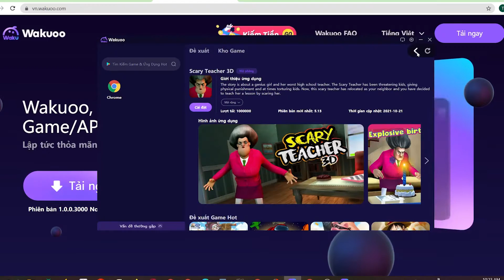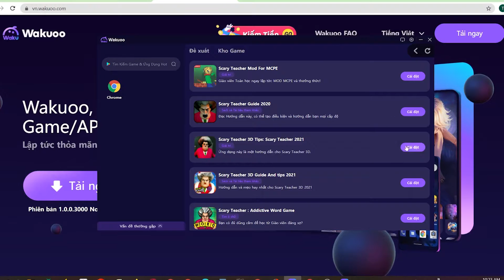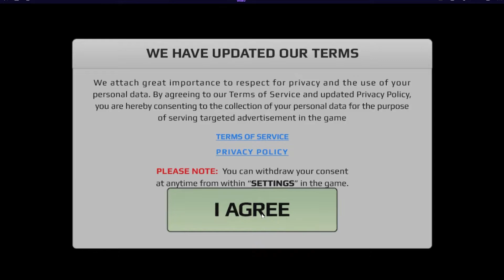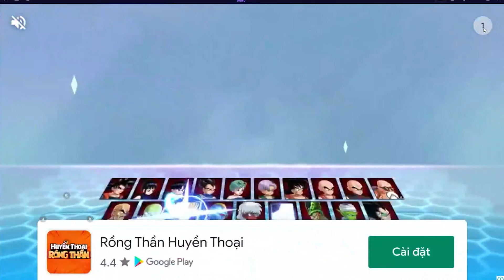Tải Scary teacher PC - Cách chơi ScaryTeacher trên Máy tính/ Laptop yếu mượt 2024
Link tải nè 😘 - 💘 link tải giả lập mới 2022 💘 link tải giả lập mới 2022 Scary teacher cho PC Với phần mềm giả lập, bạn có thể chơi trên laptop/ PC windows dễ dàng

00:10 giới thiệu Scary teacher
00:45 Tải giả lập cho Scary teacher
01:25 cài đặt giả lập
1:45 mở giả lập
1:48 tìm kiếm Scary teacher
02:41 tải Scary teacher PC
03:44 mở và bắt đầu chơi Scary teacher